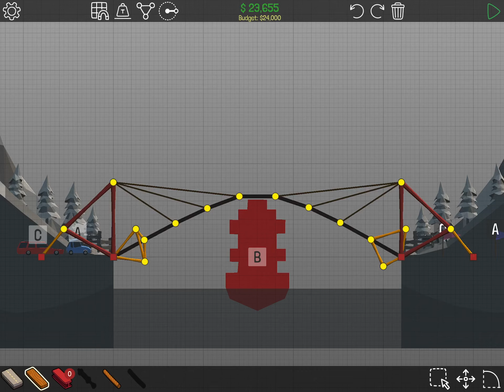Polly bridge: 2 oh where is the game sound oh there it is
I play more Polly bridge disturbing the games and he’s missing for the first half of the video approximately I don’t know why and then it randomly fixed itself anyway sorry about that still working out some of the technical issues remember this is pretty much my first time ever recording gameplay on my iPad so probably by The end of the first week will have the issues all fixed and sort it out hopefully maybe